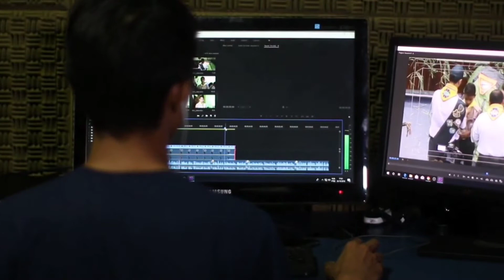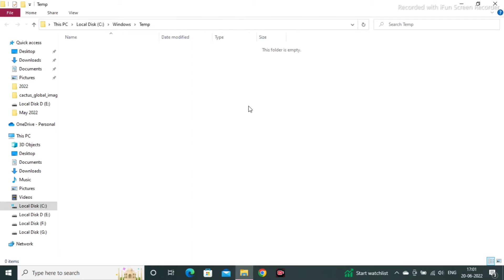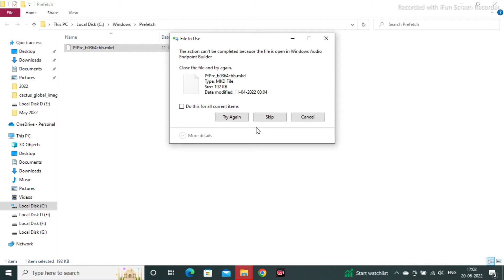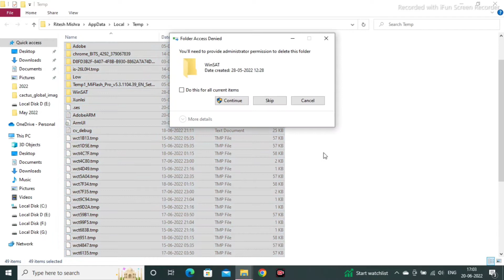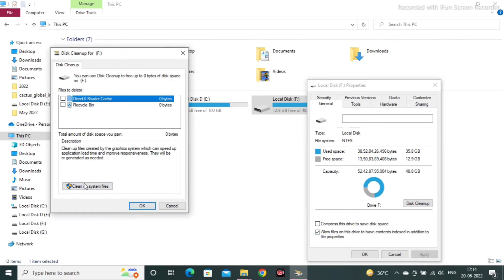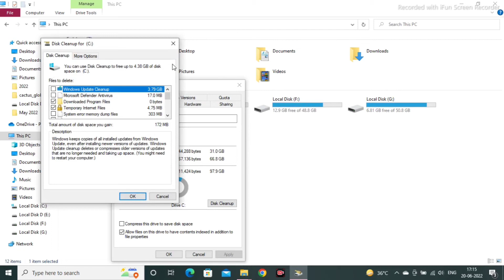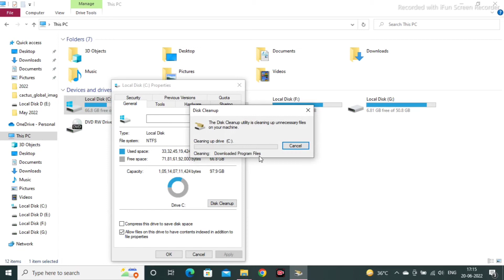Slow Laptop & Desktop Ki Speed Kaise Badhaye | How To Speed Boost Up Windows 10 & Windows 11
Slow Laptop & Pc Ki Speed Kaise Badhaye  | How To Speed Boost Up Windows 10 & Windows 11

Agar aapka new computer slow hai aur aap apne computer ki speed Badhana Chahte Hain yeah slow computer ko fast karna chahte hain to yah video aapke liye hai is video mein Humne Windows 10 ke best tips and tricks bataen Hain jisse Aapke computer ki speed boost ho jayegi - windows 10 & windows 11 faster performance Tips 2022

Shooting Ring Light
Green Screen
Flipkart :-